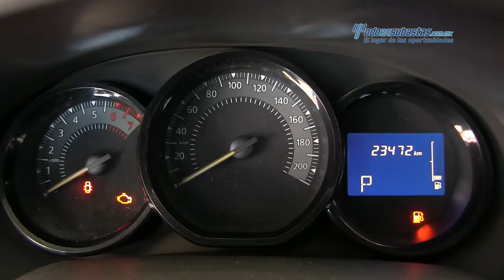Renault - Logan Expression 2016 - GM573443